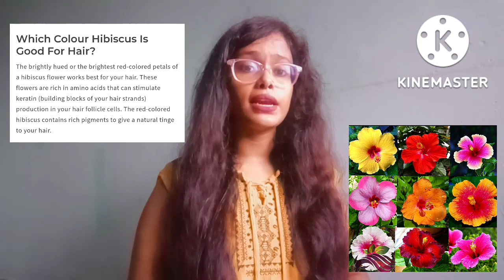👉|HIBISCUS Hair Mask for EXTREME HAIR GROWTH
Hi everyone 🙋
इस मास्क को बनाने में मैंने केवल एक इनग्रेडिएंट का उपयोग किया है।
Yeh mask maine hibiscus leaves or uske flower se banaya hai
 यह मास्क आपके बालों को घना बनाएगा।
बालों को गिरने से बचाएगा।
Regrowth provide karaega
I hope you guys apko ye video ache lage hogi aur aap sbhi ke liye helpful v hogi